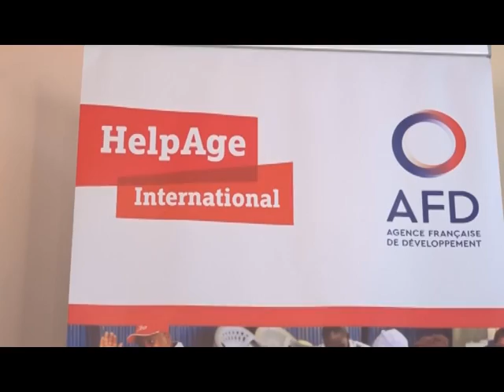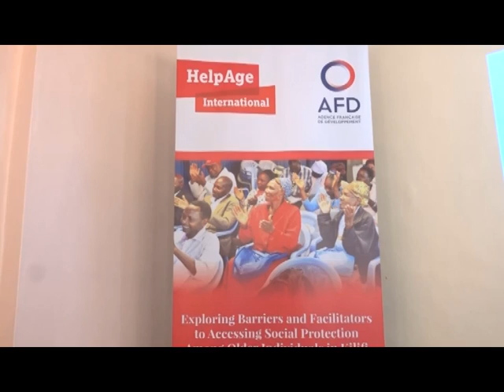RESEARCH ON KEY ISSUES AFFECTING OLDER PERSONS KICKS OFF IN SIAYA